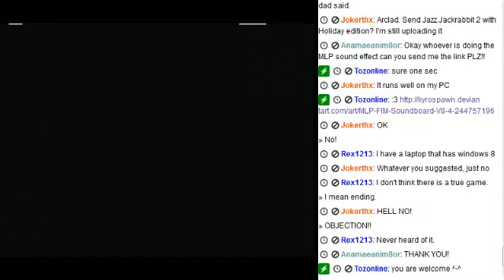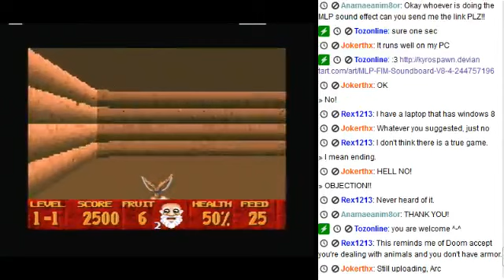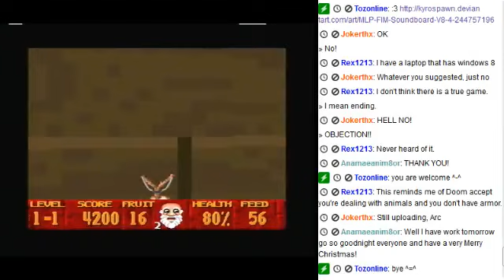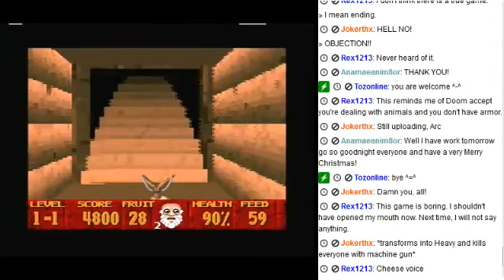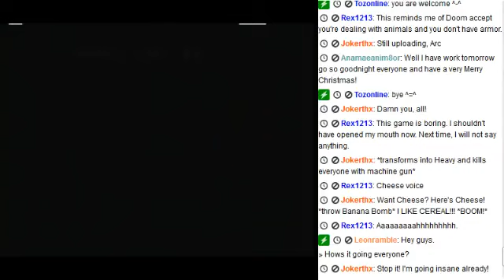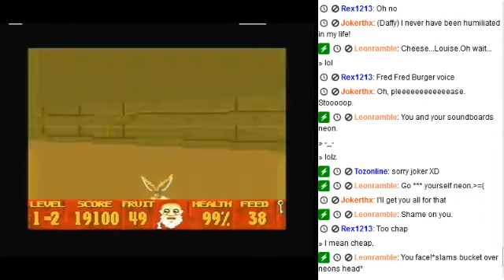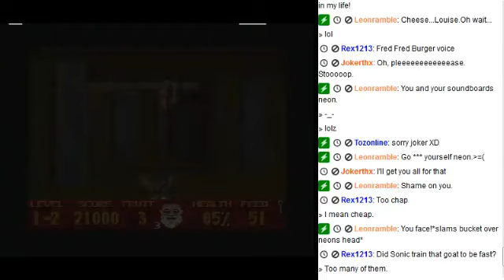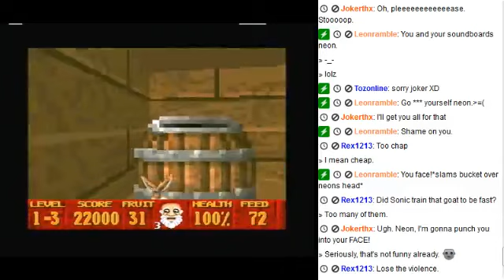Christmas Stream Special: Super Noah's Ark 3D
Dear lord...why did I play this?

Oh well, try to enjoy regardless XD